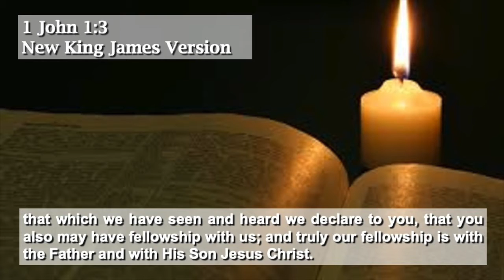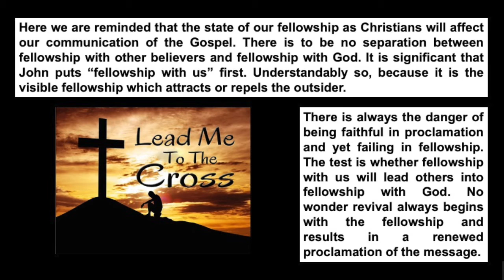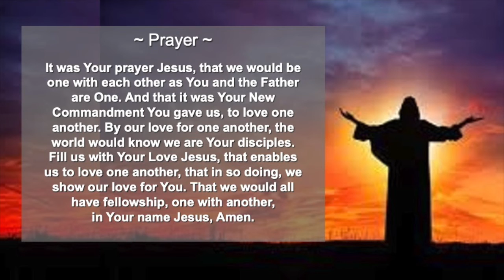Daily Encouragement, Wednesday July 22, 2020, Invitation To Fellowship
Daily Encouragement

1 John 1:3 New King James Version
that which we have seen and heard we declare to you, that you also may have fellowship with us; and truly our fellowship is with the Father and with His Son Jesus Christ.

Invitation To Fellowship

~ Prayer ~
It was Your prayer Jesus, that we would be one with each other as You and the Father are One. And that it was Your New Commandment You gave us, to love one another. By our love for one another, the world would know we are Your disciples. Fill us with Your Love Jesus, that enables us to love one another, that in so doing, we show our love for You. That we would all have fellowship, one with another, in Your name Jesus, Amen.